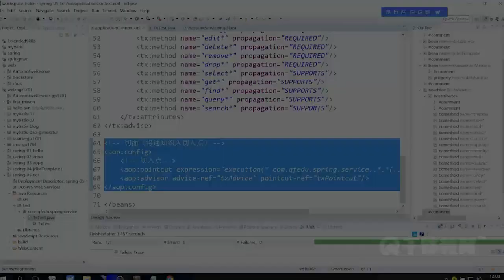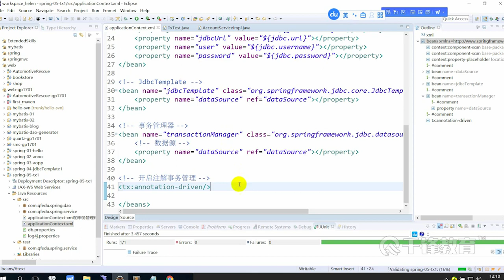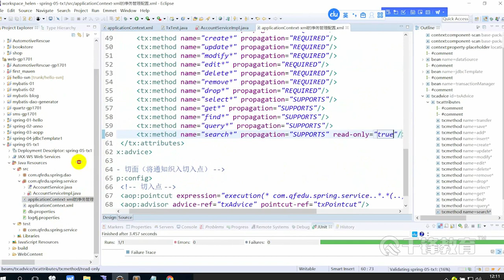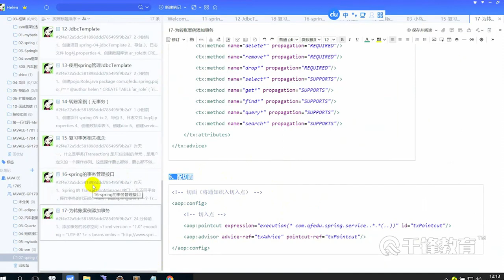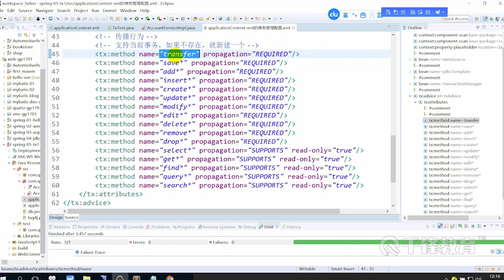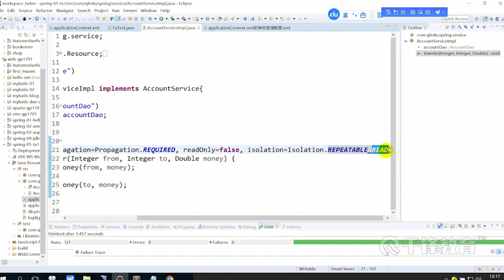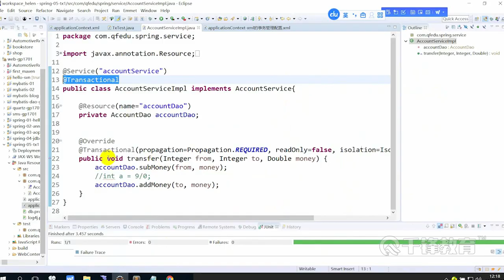千锋Java教程：27 使用注解管理事务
【千锋Java】Spring框架实战教程（27集）